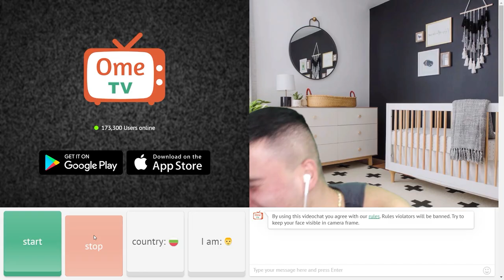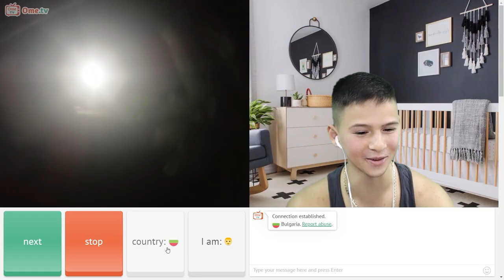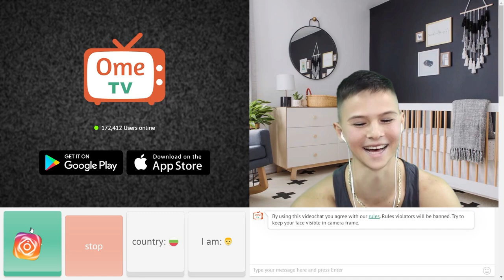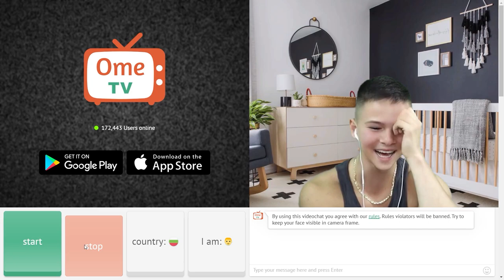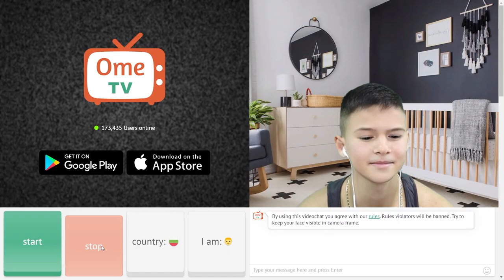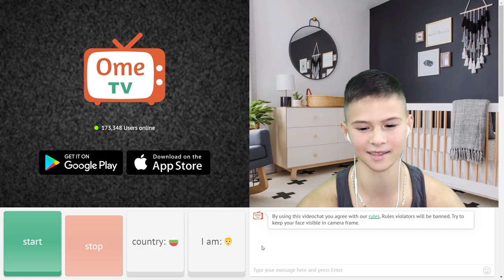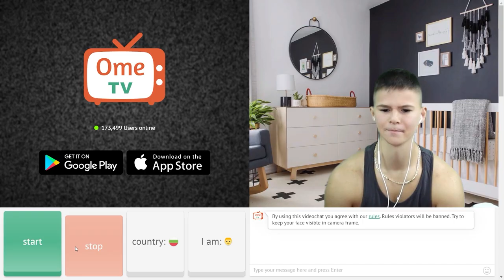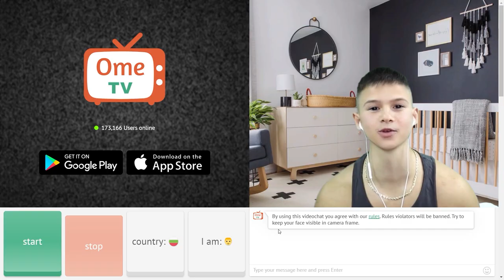БЕБЕ В ОМЕ.ТВ? 👶